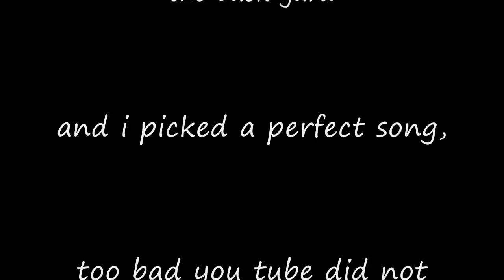fly little angels in hd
i originally uploaded this video to the song" oh hummingbird" by seals and crofts it was rejected . i guess the days of the perfect song are over with you just have to upload what you can get by with. thanks great white for the use of the song.